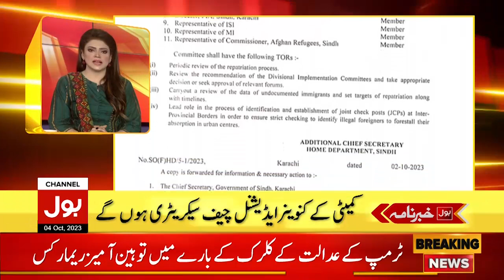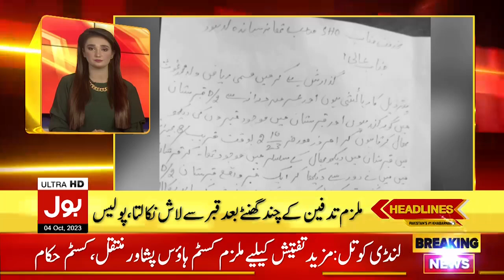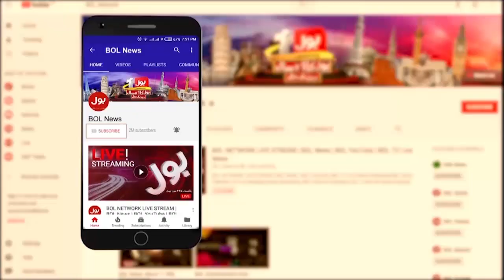Khwaja Asif Shocking Statement | BOL News Headlines At 6 AM | Nawaz Sharif Prime Minister Again?